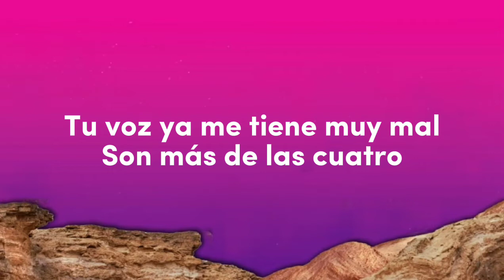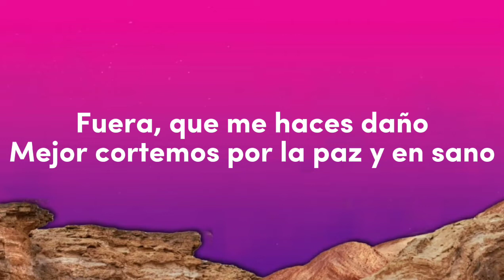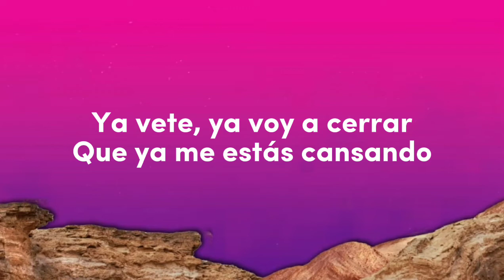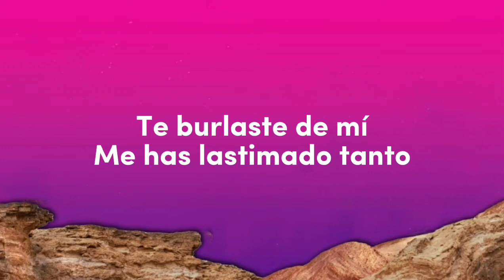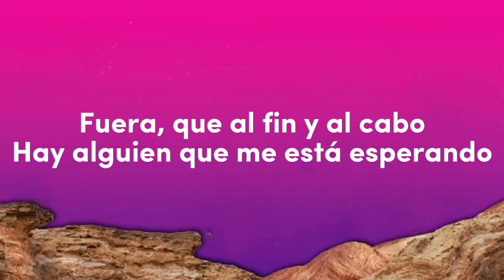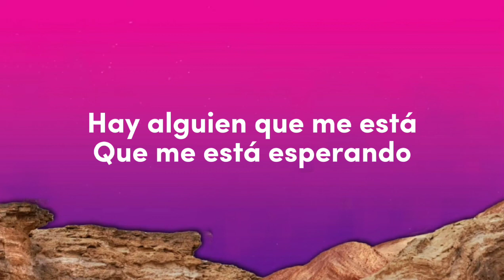RBD - Fuera (Lyrics/Letra) 🎵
Lyrics - RBD Fuera 🎵
Tu voz ya me tiene muy mal
Son más de las cuatro
Entiende que no quiero hablarlo
No tiene caso

Ya cuelga o te voy a colgar
Te odio demasiado
No llames ni me busques más
Me estás desesperando

No me dejas vivir
Ya no te soporto, me estoy enojando
Ya no quiero seguir
Hablando del pasado

Te lo voy a decir
Te amé como nunca a nadie he amado
Te burlaste de mí
Me has lastimado tanto

Fuera, ya no te extraño
No quiero verte nunca aquí a mi lado
Fuera, ya no te amo
No necesito más de ti y de halagos
Fuera, que me haces daño
Mejor cortemos por la paz y en sano
Fuera, que al fin y al cabo
Hay alguien que me está esperando

Te he dicho que no vengas más
¿Qué quieres? ¿Qué hago
Para que no molestes ya?
No traigas regalos

Ya vete, ya voy a cerrar
Que ya me estás cansando
No llames ni me busques más, no
Me estás desesperando

Hablando del pasado

Fuera, qué me haces daño

Hay alguien que me está
Que me está esperando
Ya no te extraño (fuera, fuera)
Ya no te extraño
(Oh-ooh) ya no te extraño
Ya no, ya no